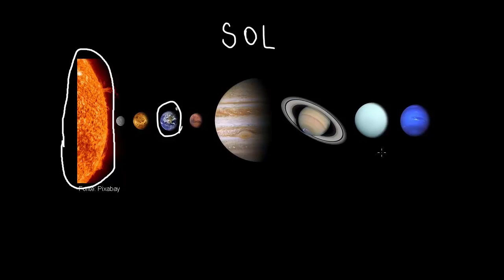O Sol como fonte de luz e calor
Nesta videoaula apresentamos rapidamente algumas características do Sol e mostramos a importância de sua luz e calor para a vida no Terra. Abordamos também sua contribuição na manutenção da saúde humana.